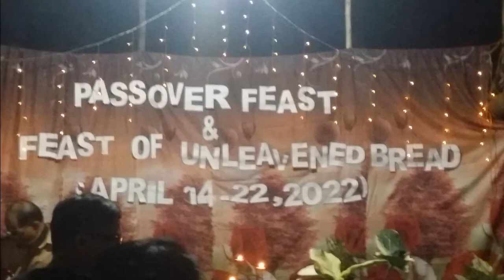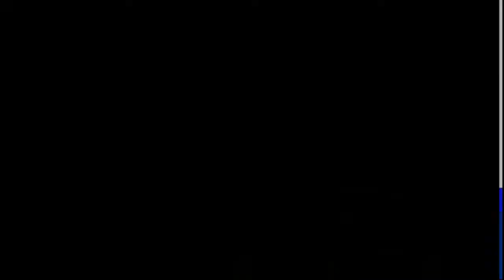HAPPY SHABBATH DAY | SAN FRANCISCO DAPITAN || ANGEL VLOG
Six days you shall work, but on the seventh day you shall rest.
HALLELUYAH!

         EXODUS 34:1